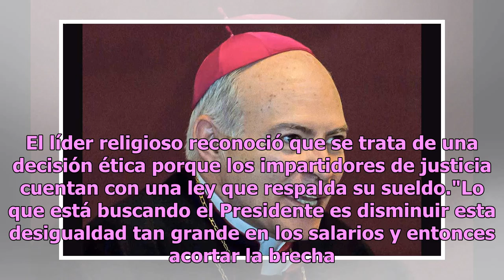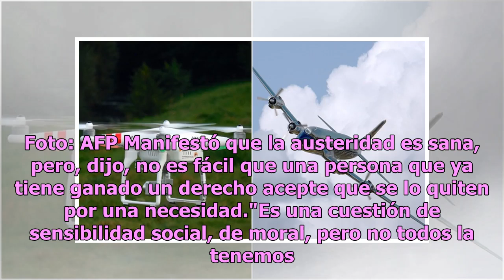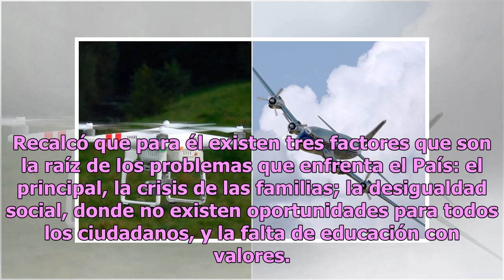"Cuestión moral, bajarse sueldo", dice Arzobispo a magistrados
México.- Carlos Aguiar, Arzobispo Primado de México, consideró que los magistrados y jueces deben, por moral, permitir que les bajen su salario. El líder religioso reconoció que se trata de una decisión ética porque los impartidores de justicia cuentan con una ley que respalda su sueldo."Lo que está...